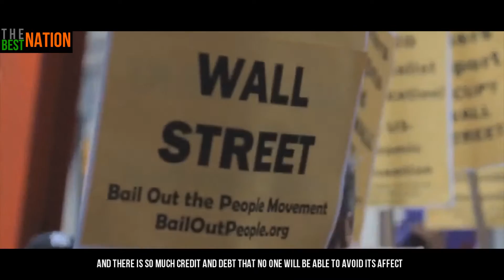THE HOUR IS NEAR | SPOKEN WORD | IBRAHIM JAABER || TBN